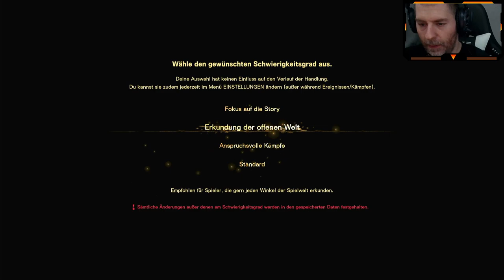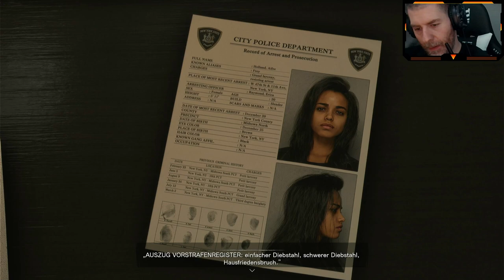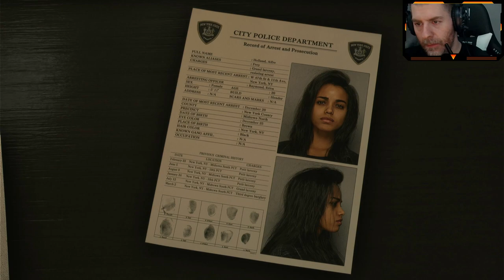Reingeschaut in Forspoken